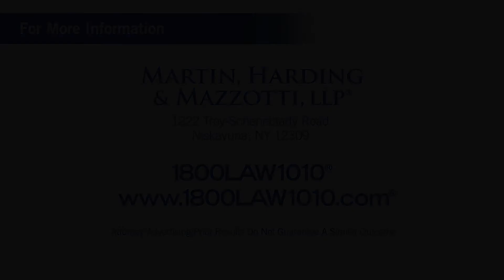Cobleskill New York Brain Injury Attorney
Video Transcription:

Here in Cobleskill, New York.
Every year, more than a million and a half people in the US suffer some kind of serious brain injury.
It can be the result of a fall, car accident, work-related accident – just about any kind of trauma to the head or neck that causes the brain to bruise, bleed, tear or swell.
In the more serious cases, traumatic brain injuries can lead to paralysis, loss of consciousness, seizures, coma…even death.
And the degree of injury isn’t always apparent.
Sometimes telltale symptoms like drowsiness, confusion, numbness and vision or hearing loss take time to materialize.
In fact, it’s possible to suffer from a traumatic brain injury and only experience mild complications. So don’t take chances.
If you or a loved one has been in an accident involving a forceful impact to the head, go to the nearest hospital for a medical evaluation.
And learn what your legal options are by talking to a lawyer you can trust.
And we look forward to helping you get the compensation you deserve.